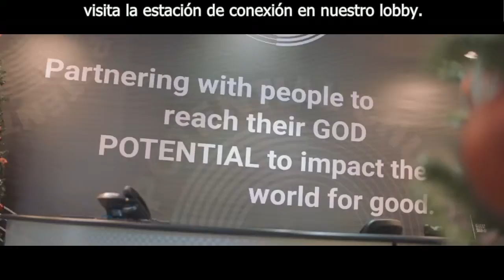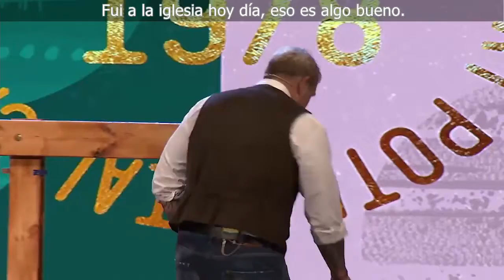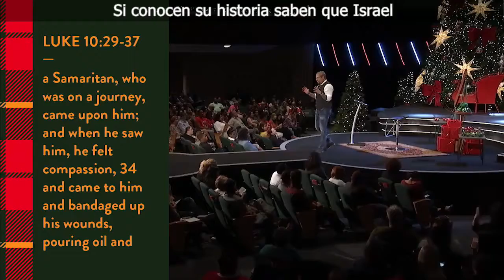Serie Christmas Compassion | Week 4 (SUB)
A Compassionate Question

Una pregunta compasiva